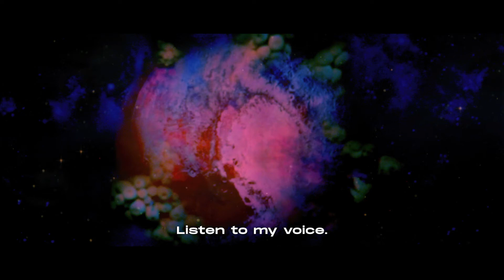After Blue (Dirty Paradise) - trailer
In a faraway future, on a wild and untamed female-inhabited planet called After Blue, a lonely teenager named Roxy (Paula Luna) unknowingly releases a mystical, dangerous and sensual assassin from her prison. Roxy and her mother Zora (Elina Lowensohn) are held accountable, banished from their community and tasked with tracking down the murderer named Kate Bush. Haunted by the spirits of her murdered friends, Roxy sets out on a long and strange journey across the supernatural territories of this filthy paradise. The newest vision from Bertand Mandico (The Wild Boys), After Blue (Dirty Paradise) plays like a lesbian El Topo in space - along with stunning 35mm in-camera practical effects, otherworldly set pieces and a dazzling score by Pierre Desprats.